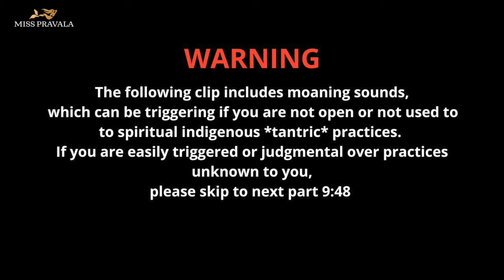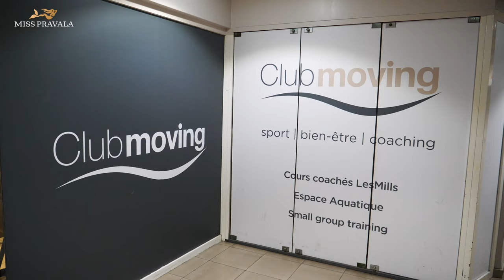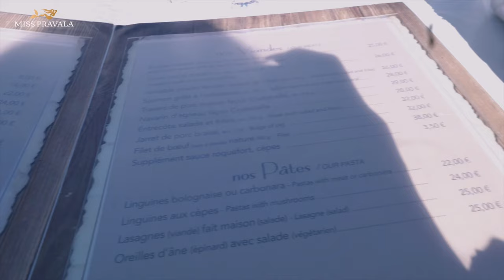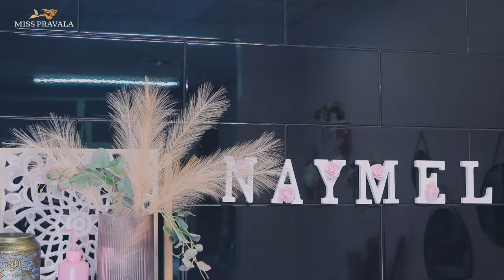I AM BACK ! Rediscovering My Path/ New Beginning: A Glimpse into my modern spiritual woman lifestyle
After a hiatus, I'm thrilled to announce my return to YouTube with the launch of my new lifestyle series, highlighting my take on modern femininity as a spiritual woman.

Join me for insights and inspiration on topics like self-seduction, enjoying my life, and lifestyle choices that go with my daily rituals.

Don't miss out on this fresh perspective on living a fulfilling life!

This is my old content, which may be of interest to you:

Watch Miss Pravala’s previous videos

✨🌍✨ Interested in potions and feminine rituals?

📲✨ JOIN Miss Pravala’s MOANING TO MANIFEST * PRACTICE DAILY RITUALS OF SEXUAL ENERGY AND SACRED FEMININITY

📲✨ JOIN Miss Pravala’s SPIRITUAL course to learn ancestral rituals and spirituality

Follow Miss Pravala's social media for inspiration on the spiritual rituals of the sacred woman & Daily STORIES!! 💯 Instagram

🌍 Want to access all of Miss Pravala’s books, manifestation music, digital programs and one-on-one work, Visit Our

MISS PRAVALA

✔ I help women discover their nature as spiritual beings.I teach women how to incorporate rituals of magic and spirituality into their daily and busy lives. I program women to understand that luxury is their birthright and that life should be lived joyfully and without compromise.

✔ I allow women to understand that they have the power to change their circumstances by transforming into the best self-loving version of themselves without having to make excuses and without having to emasculate the men in their lives.

✔ Through me, women understand that they have the power to change their circumstances by manifesting a relationship (romance) and manifesting wealth in their lives.

MUSIC